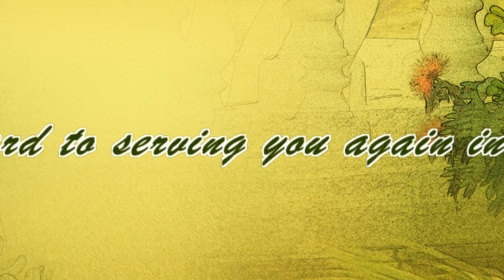MANA's Revival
Ministerial Alliance of North Amityville REVIVAL
09/28/2017 @ Holy Trinity Baptist Church